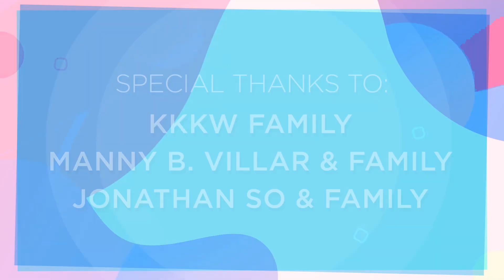Ang Choice ko Katulad ng Mabuting Pastol!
Sunday Gospel Reflection
"John 10:27-30"